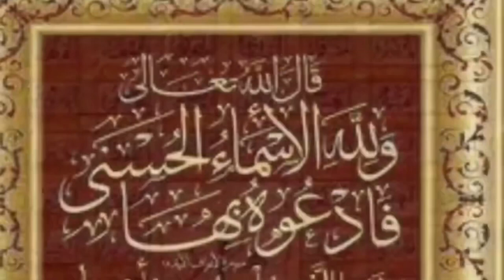Magaca Alle (AL-RAXIIM) Macnahiisa Waa Maxay? (41) *Magacyada Allaah Ee Wanwanaagsan*::DR Al-Yamaani